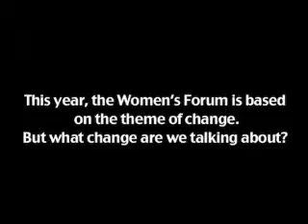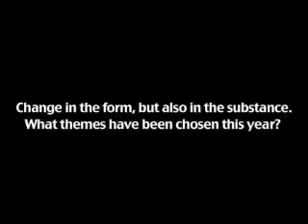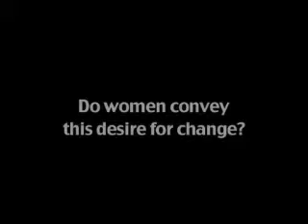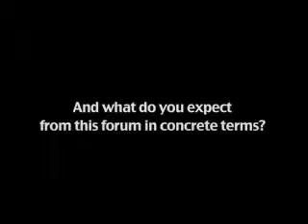2010 Women's Forum Global Meeting - Aude de Thuin, Founder and Chairman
An exclusive interview from Aude de Thuin, Founder and Chairman of the Women's Forum, 10 days ahead of the 6th Edition of the Global Meeting.